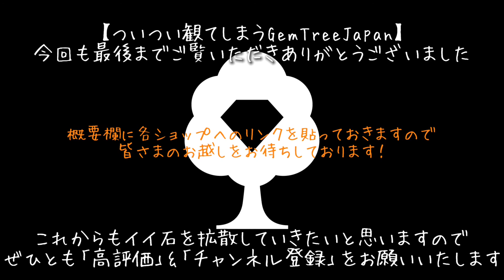【GTI×GTC】小粒だけどメチャキレイ✨パキスタンスフェーン💎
チハルが担当のBASE(GemTreeChiharu)ショップはコチラです❗️

【GTC(GemTreeChiharu) のTwitterアカウントが登場しました✨】

「プチプラ」にフォーカスした『メルカリショップ』がオープンしました✌️
ぜひコチラも覗いてみていただければと思います🙇‍♀️

ラクマサイト(GemTreeChiharu)でも多数出品しております😉

【チハルが担当のSNSも要チェック✌️】
〈＠gemtreejapan 〉

イルモが担当の💎🌲👽 GemTreeIrmo(メルカリサイト)はこちらです✌️
こちらもぜひ覗いてみていただければと思います🙇

【イルモが担当のSNSも要チェック✌️】

ゆず屋が担当のBASE(GemTreeYuzuya)ショップはコチラです❗️